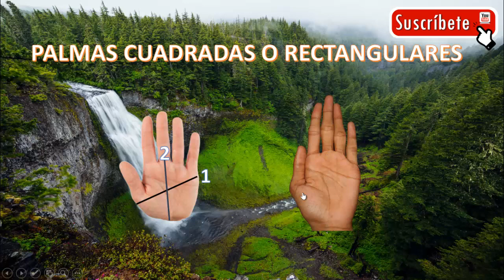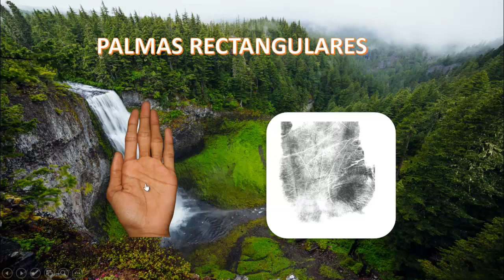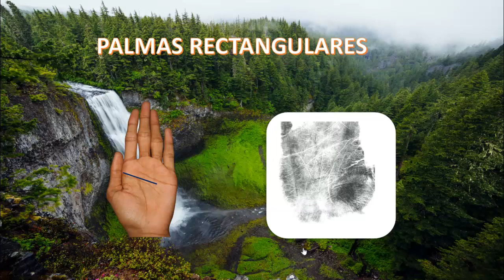Como Leer las Manos Clase 4, Quiromancia o Lectura de Mano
Curso completo para aprender a leer las manos o quiromancia, paso a paso desde cero